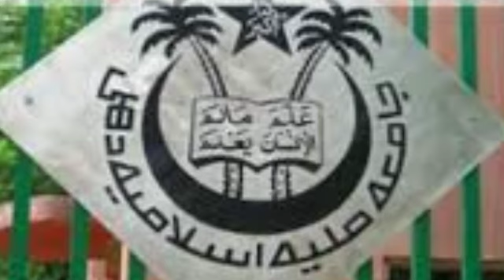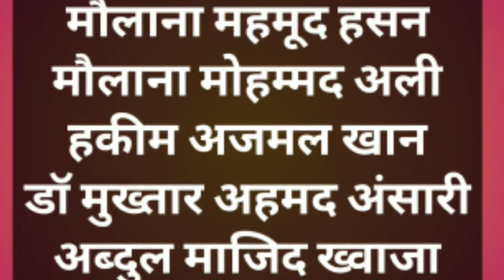Jamia Millia Islamia meaning in hindi l jamia history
In this video you will know about Jamia Millia Islamia history and meaning of this Urdu name.

This video's background music owner is AShamaluev Music. We are thankful to AShamaluev Music.

Aamna Ahmed (viewer of this video) update me that there is 50% seats reservation for muslim community.